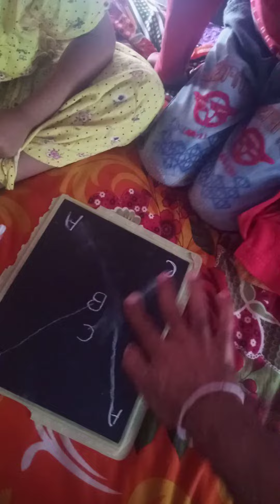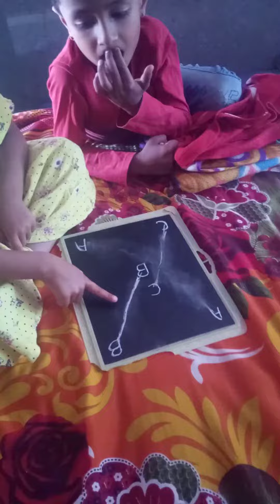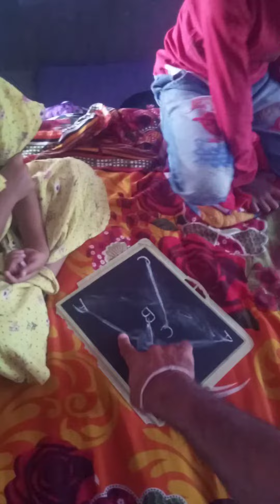aisa koun karta h😆.. khushwant rone lag gya 😭